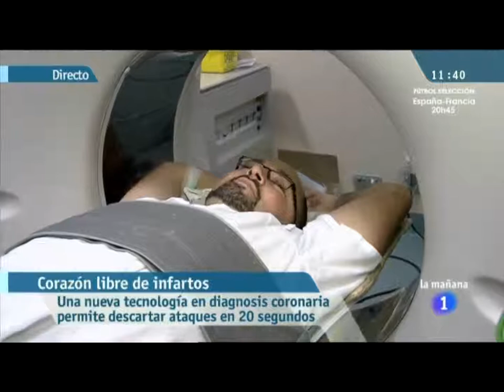Prevención de las enfermedades cardiovasculares - Magazine La Mañana de la 1 - tve1 - 161012